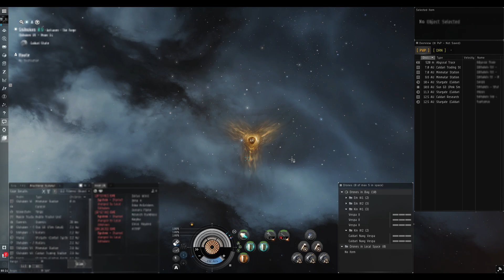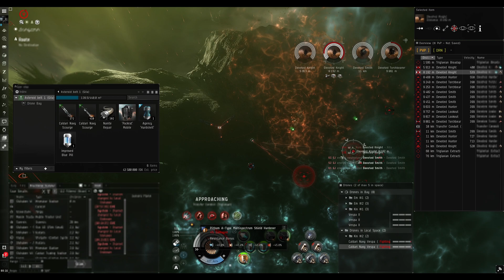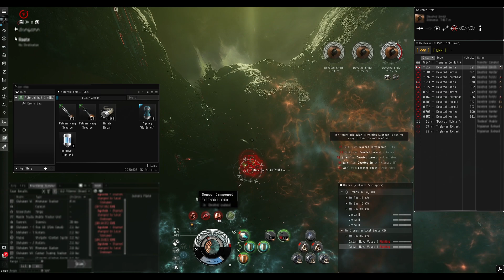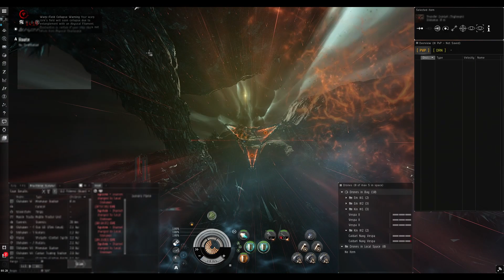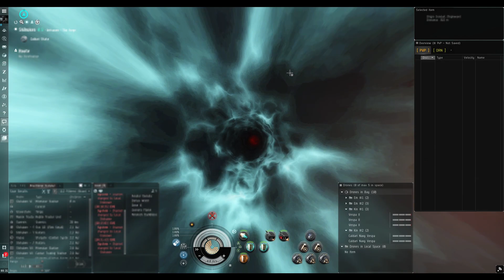EVE-Online/PVE/Cataclysmic Exotic Filament/Gila